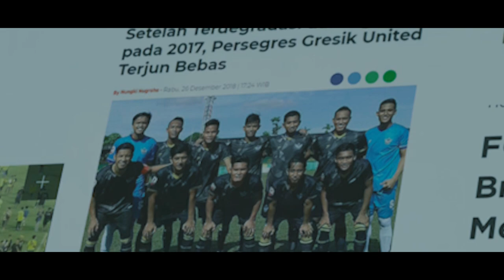BAWA PULANG KEJAYAAN! MARI BANGKIT BERSAMA!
jangan Lupa untuk selalu mengikuti akun-akun Official resmi Gresik United!

Ini adalah channel Youtube resmi Gresik United. Channel ini berisi tentang berbagai aktivitas Laskar Joko Samudro dan semua pihak mendukung serta mencintai Sepak Bola Gresik.